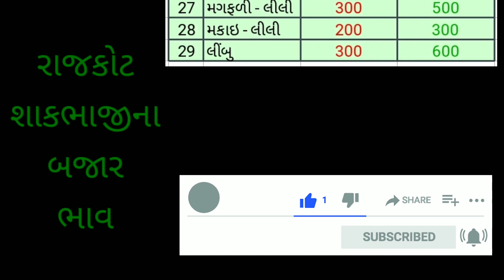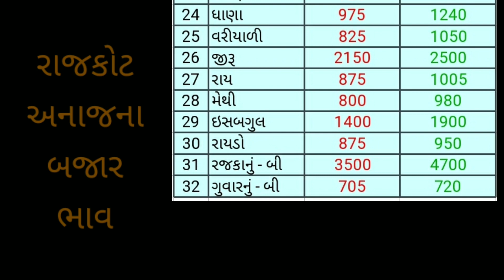07.09.20 રાજકોટ યાર્ડના આજના બજાર ભાવ | Commodity Price | APMC bhav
1. Rajkot Yard Bajar Bhav

2. Rajkot Yard na bhav

3. Rajkot Yard commodity price

4. Vegetable bhav

5. Aaj na bajar bhav

6. Marketing Yard Price

7. Bazar bhav in Gujarat